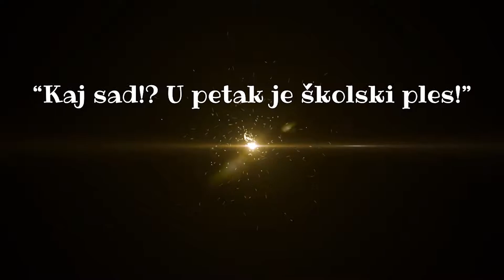Božićna priredba PK Spin 2017. godine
Plesni klub Spin svake godine organizira božićnu priredbu za svoje članove. Scenarij, glumci, scenografija, kostimografija, glazba, video i ostale bitne stvari naša su ideja. Trudimo sve te ideje provesti na najbolji mogući način kako bi naši mali plesači uživali!